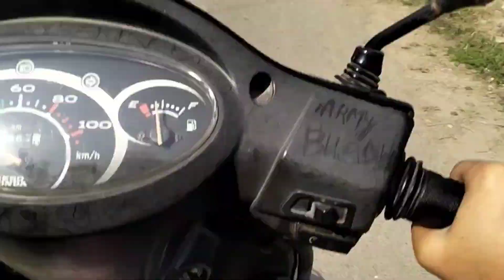meenu ki junior aaj Ghar aayi 🫶😁